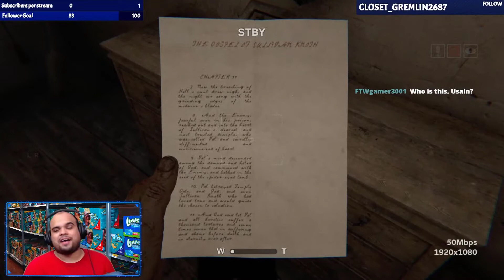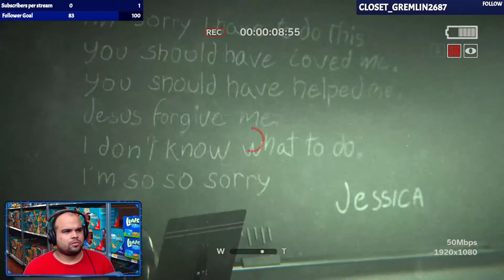Let the jump scares begin!! - OUTLAST 2 - PART 1